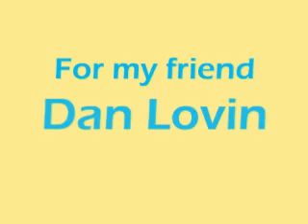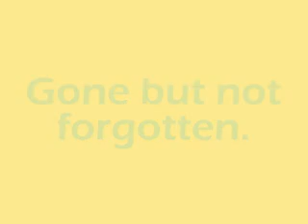For My Friend, Dan Lovin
My friend is gone but I have not forgotten him.